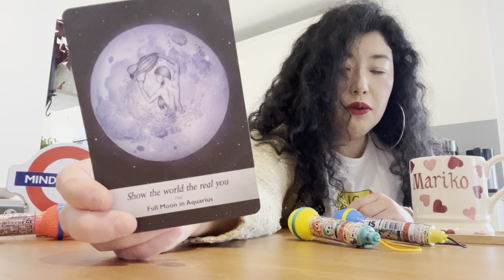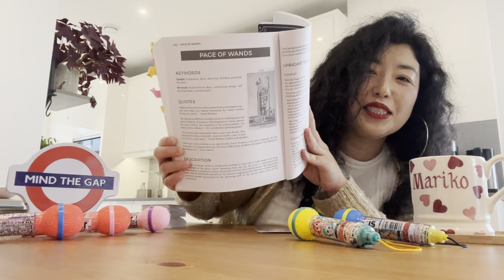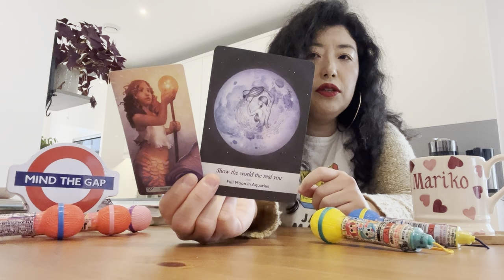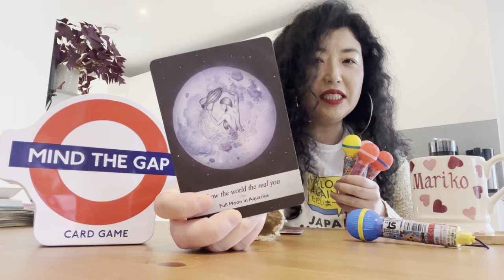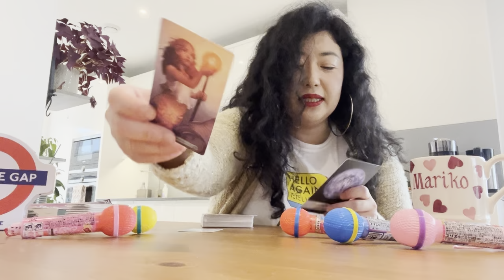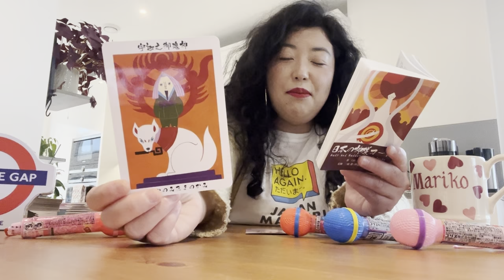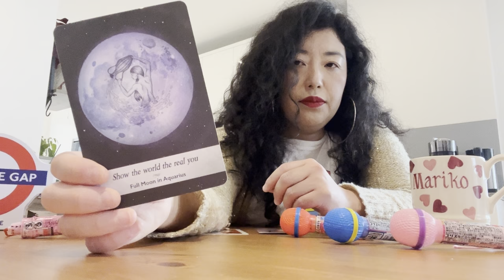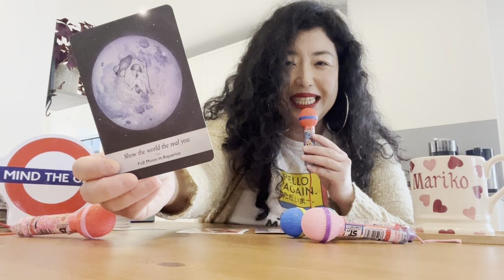【乙女座11月】自分の限りない可能性に出会う。自分を自由にすればするほど物事がうまくいく。大飛躍の直前、無理のないスケジュールで自分をいたわりながら。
★セカンドチャンネルリンク先★
英国ロンドン視点🇬🇧文化人類学系マルチリンガル起業家・ガヴァネス・経営者まりこの有料級コンサルティング
セカンドチャンネルの方は、日本ではあまり知られていない世界や業界、英国ロンドン発・視点の国際ビジネス情報をお話ししています。

◆私の動画は、特に以下を求めている方たちにうってつけです。
１、日本の現状に閉塞感を感じている方へ、新たな視点と活力を与えます。
２、国際社会で活躍するためのヒントや、自分らしい生き方のヒントを提供します。
３、ロンドンの日常や世界の文化を、楽しく分かりやすく紹介します。
４、語学学習や世界の食文化やメンタルヘルスの向上に役立つ情報を提供します。
一緒に、日本人の元気と笑顔、そして国際社会での活躍を応援します！

🔻いわゆる個人リーディング的なコンサルティングのお申し込みは、弊社ウェッブサイト内の有料サービス一覧「コンサルティング（一般）」をクリックして、日時を選んでお申し込みください。

【私の自己紹介】
東京生まれ東京育ち、インターナショナルスクール系高校卒業
エジプトのカイロ・アメリカン大学を文化人類学専攻、イスラム教学副専攻で学士号で卒業
オランダのライデン大学大学院を中東・イスラム教学修士号で卒業
東京で米国政府機関勤務
英国ロンドンにある LSE ロンドン・スクール・オブ・エコノミックス大学大学院で文化人類学修士号を卒業

🔻ロンドンで英国上流階級ご家族、世界中のUHNW（超富裕層）& HNW（富裕層）ご家族や外交官ご家族向けに、日本文化や日本精神と文化人類学観点でガヴァネス（教育係）を提供する教育スタートアップ会社、Japanese Mary Poppins Ltd を経営して5年目。
🔻マルチリンガル教育係ガヴァネスとして、楽しく学べるアクティビティ、お勉強や受験準備（4+、7+、11+試験準備）の指導、マナーの指導、博物館の展示説明、英国私立プレパラトリースクールやプリプレパラトリースクール、インターナショナルスクール、ボーディングスクール通学支援。
🔻海外に関わる各種コンサルティング（特にローカライゼーション、海外留学、世界を舞台にした教育、海外移住、ビジネスの海外進出支援、海外向けマーケティングなど）も提供。
🔻ロンドンの大手語学学校で、世界中から集まる企業様や個人向けのビジネス英語や一般英語クラスも提供。CELTA資格（ケンブリッジ大学英語検定機構が認定を行う国際的な英語教授法資格）保持者。
🔻文化人類学勉強歴25年、海外経験25年。

英国ロンドン発🇬🇧文化人類学系 起業家・ガヴァネス・経営者まりこの有料級コンサルティング

セカンドチャンネルの方は、私がその時に思うことを自由に話していくチャンネルになります。日本ではあまり知られていない世界や業界、英国ロンドン発・視点の国際ビジネス情報をお話しします。

例えば、

⭐️英国ロンドンで、英国上流階級ご家族や世界の超富裕層ご家族を顧客に持つ日本人の私が、日本精神や日本文化を用いながら、どう英国ロンドンで教育事業を展開しているか？
⭐️世界各地の超富裕層ご家族向けに活躍するガヴァネスやナニーという職業とは？ガヴァネスやナニーの詳しい職務内容、日本円にしてうん千万円の年収、福利厚生待遇
⭐️海外大学・大学院留学
エジプトのアメリカン大学を卒業、オランダのライデン大学大学院とイギリスのLSEロンドンスクールオブエコノミックス大学大学院の卒業経験からお話しします。
⭐️喋れるようになる英語学習方法、多言語学習方法
⭐️イギリス英語とアメリカ英語の違いや特徴、イギリス全土で話されているイギリス英語は４０種類以上
⭐️同じロンドン生まれロンドン育ちでも、人によって話すイギリス英語の種類が全然違う事情
⭐️異文化理解を通して自分を知るには
⭐️日本のこれからの英語教育
⭐️日本や世界各地のインターナショナルスクール、アメリカンスクール、リセ（フランス人学校）、日本人学校など
⭐️長期の海外移住や海外教育移住、または、海外に数ヶ月だけの滞在はどう？
⭐️語学留学、好きな趣味を学ぶ留学
⭐️海外の幼児教育や小学校、中学校、高校の教育事情
⭐️海外旅行の楽しみ方、海外旅行で気をつけることは？
⭐️英国ロンドンから見る世界の今の食文化、ベジタリアン、ビーガン、ペスカトリアン、ハラル、コシャ、グルテンフリーなど
⭐️英国ロンドン生活、ロンドンの日常である多文化、多言語、多民族にまつわる世間話、ロンドンの台所で私が作っている料理を披露。
⭐️イギリスのスーパーマーケットの商品紹介やイギリスの可愛い雑貨紹介
⭐️これからの日本人の働き方、世界ではどう働いている？有給休暇はどういう感じ？
⭐️人生１００年時代をどう生きる？
⭐️幸せに生きていく上で、毎日どういう気持ちの持ち方をしたらいいか？
⭐️メンタルヘルスの保ち方、精神衛生ほど重要なことはない
⭐️世界の超富裕層や富裕層訪日外国人は、日本でどういうサービス、体験、商品を求めているか？世界の超富裕層や富裕層訪日外国人へ、自分のサービスや商品をどういうふうに提供していくといいのか？

について、セカンドチャンネルで詳しくお話ししていきます。

🔻弊社Japanese Mary Poppins Ltd各種サービスは弊社ウェッブサイトでご確認頂けます。

🔻noteでの定期購読マガジン
国際金融都市英国ロンドン視点 文化人類学系 起業家・ガヴァネスの目線から

使用したタロットカードやオラクルカードなど
- Mind the Gap Card Game
- 日本の神様カード　著　大野百合子
- The Ultimate Guide to Tarot Card Meanings by Brigit Esselmont